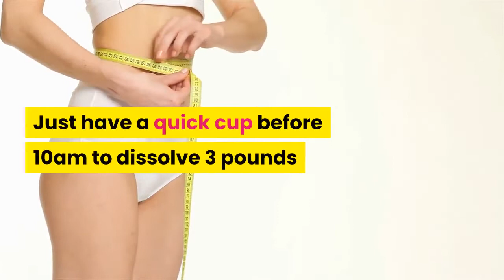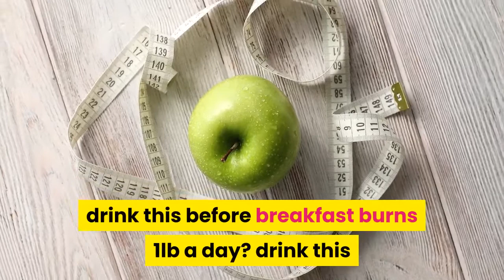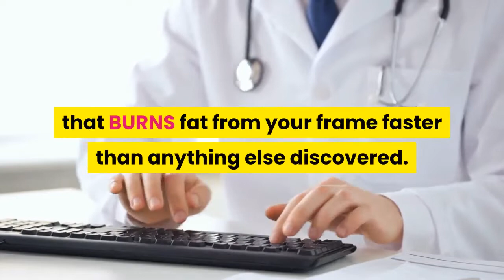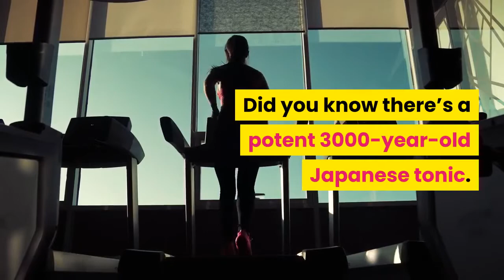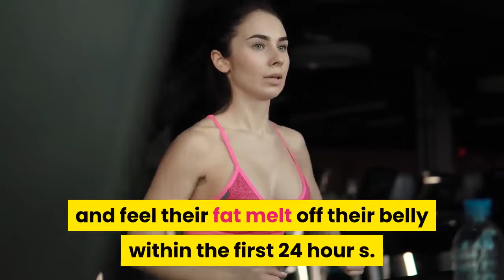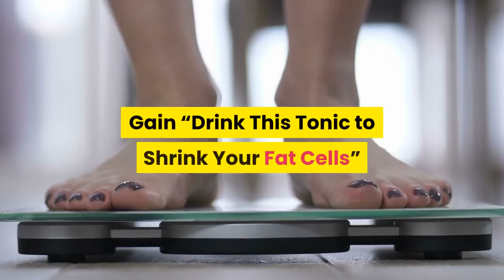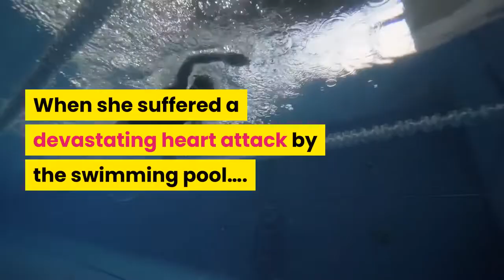Ancient Japanese tonic-Japanese tonic that melts fat-Ancient Japanese tonic melts- belly melt drink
Flat stomach drink-What can I drink before bed to lose belly fat-drink that melts belly fat-flat abs The Fastest Way to Shut Down The Most Dangerous Fat-Storing Protein and Start Burning Fat again. How To Shut Down The WORST Cause of Belly Fat Takes 24 Hours
 Inflammatory Protein Triggers Heart Attack (Test For Symptoms)
for more information.
 Reverse The Root Cause Of Belly Fat, Heart Disease And High Blood Pressure With This ancient Japanese tonic that melts fat. Potent Natural Mix
 48-year-old Mom of 3 Susan Atlee’s dream vacation turned into a nightmare…

When she suffered a devastating heart attack by the swimming pool….

And all because she stood up too fast to save her child…

By God’s grace, her life was saved by the quick thinking of her brother and the paramedics….

But had Susan known of the warning sign…

That she was at risk of a sudden heart attack from standing up too fast or running to save her child, this would never have happened…

The Warning Sign That Shows You’re At Risk Of A Sudden Heart Attack From Standing Up Too Fast Or From Running To Save Your Child, Like Susan

You need to know this information because it could save your life one day….

And also, because scientists recently discovered a foreign inflammatory protein that’s causing rapid plaque buildup in the arteries and around the heart…

That’s why this is critical information for anyone over 40, woman or man…

Fortunately, there’s a quick test you can do at home today, to see if you’re at risk of this deadly heart attack triggering inflammatory protein…

to get your bottle of Okinawa flat belly tonic.

 How To Detect The Deadly Heart Attack Triggering Inflammatory Protein (Could Save Your Life)

ancient Japanese tonic melts 54 lbs of fat.  it helps men and women burn fat fast using a simple 20-second japanese tonic...
 the impressive blueprint that discusses the tonic’s recipe also talks about other health benefiting strategies such as those that improve your sleep  eradicate joint pain  and enhance libido... yuzu espresso tonic recipe - my home cafe.
weight loss tips weight loss at home a weight loss program a weight loss pill that works weight loss pills weight loss calculator weight loss plan weight loss center vitamin c weight loss forum health secret healthy lifestyle healthy and balance hep c weight loss weight loss weight loss journey health okinawa flat belly tonic 83 ancient japanese tonic melts 54 lbs of fat reviews how to lose weight.